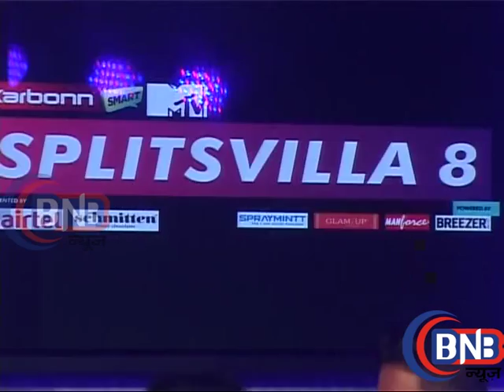Hot Sunny Leone slams Rakhi Celina useless comments